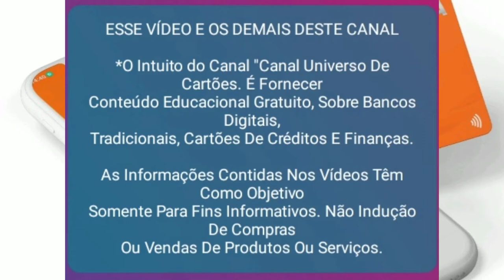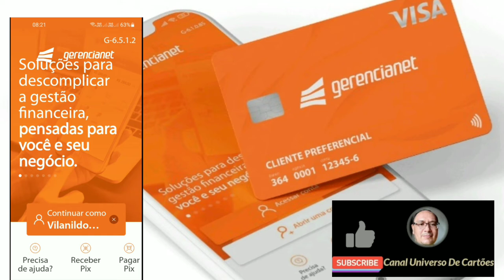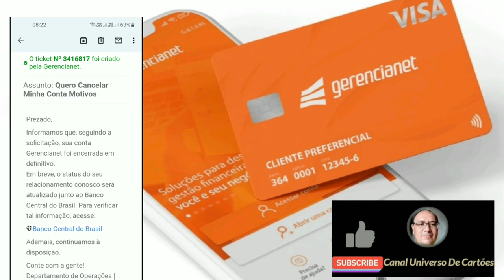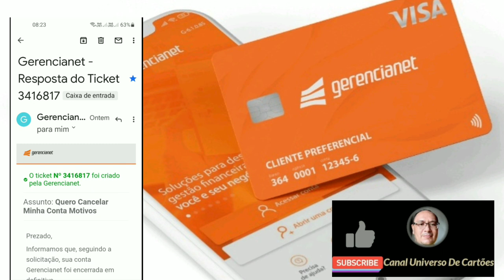Como Encerrar, Cancelar A Conta Do Banco Gerencianet(Efi) Passo A Passo.